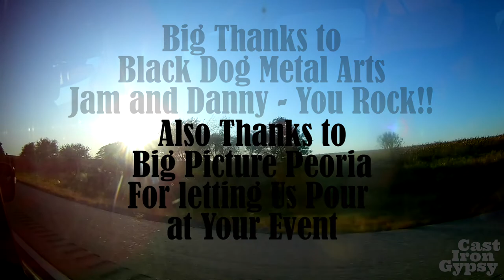Black Dog Metal Arts at Big Picture Peoria Pour 2019 - Cast Iron Gypsy on the Iron Trail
This past weekend I caught a ride with Marty and Megan to Peoria Illinois.  We made the trip up because Black Dog Metal Arts (an up and coming metal art foundry) was having an iron pour during the Big Picture Peoria Film Festival.

Black Dog Metal Arts LLC is located in Peoria, IL - owned and operated by Jam Lovell and Danny Rohr.  Big thanks to them for letting me come out and film the whole amazing experience and make this video!

Also great thanks to Big Picture Peoria for hosting our pour during your event and for the amazing honor of letting us cast the awards for your award ceremony!

Crew Credits:
Dave, Maggie, Taylor, Matt, Duncan, Logan, Marty, Megan, Danny, Jam & Me! (Laura)

My name is Laura Elizabeth and I an iron casting metal artist.  Being a cast iron artist is an interesting and at times tough journey but the rewards far exceed all challenges.  While working with cast iron to create my art I am exposed to an amazing community of artists who are as dedicated and passionate as I am.  The cast iron art culture is an major influence in my life and on my work and I want to share this artistic adventure with anyone who is interested in seeing hard working people make amazing art with a hot and dangerous medium.  To do this I make vlog style videos on this channel that chronicle the artwork that I am currently making and my journeys in iron casting.  In between casting and metal art videos you may also see some behind the scenes footage of me roaming around the heart of the Midwest and the Ozarks.
As always - I love you and thanks for watchin'!